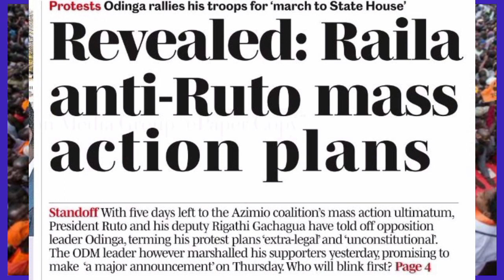RUTO ON FIRE! RAILA AND UHURU ANNOUNCES PLANS OF MASS PROTEST TOMORROW | AZIMIO NEWS TODAY RUTO LIVE